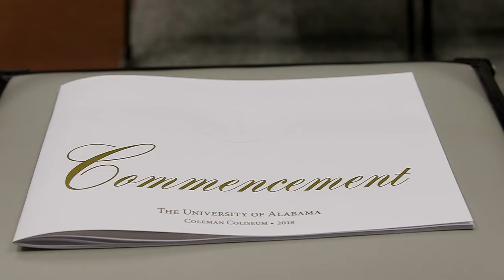August Commencement | The University of Alabama